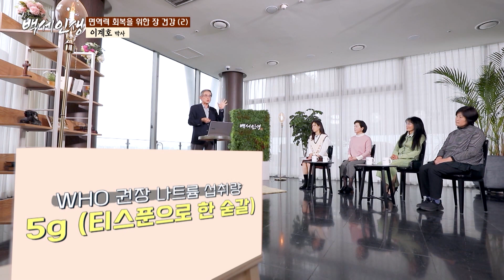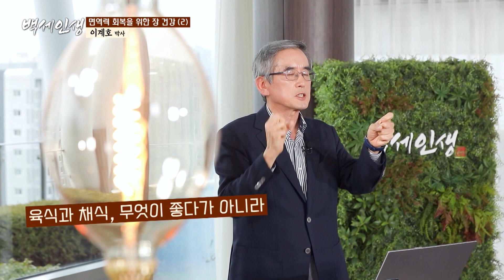숯불에 구운 고기와 싱싱해 보이는 채소, 과연 건강에 좋을까? | 픽 백세인생 | 이계호 박사 | 면역력 회복을 위한 장 건강2 | CTS 백세인생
📌주제: 면역력 회복을 위한 장 건강2

1. 육고기
하버드 의과대학에서 20년에서 28년간 12만 명을 추적 조사.
심장병, 암, 사망자의 원인: 붉은색 고기와 가공육 과다 섭취
유방암에 걸린 미국 간호사들: 건강한 간호사들에 비해 붉은색 고기, 가공육 과다 섭취

고기를 얼마나 먹느냐, 언제 먹느냐, 어떻게 먹느냐에 따라
고기가 독이 되기도 하고 약이 되기도 한다는 사실, 혹시 알고 계신가요?
2군 붉은색 고기와 1군 가공육에 바람물질이 들어있기 때문.

고기는 꼭 먹어줘야 하는 필수 단백질!
자기 체중 1kg 당 하루 필요 단백질은 최대 1g 논문에는 0.8kg
예를 들어, 몸무게가 60kg이면 60g을 섭취. 달걀 1개 정도의 양.

초과로 먹은 단백질은 몸에 절대로 남지 않고 소변으로 다 빠져나감.
많이 먹는다고 몸에 저장되는 건 아님.
매일매일 조금씩 필요한 양 만큼 먹는 게 가장 좋음.
밥, 떡, 고구마, 감자, 국수 등 탄수화물은 위에서 2시간 머무른 후
죽이되어 내려감.

지방이 포함된 고기류는 4-5시간 운동. 장도 쉬어야 함.
대장암 184개국 중 1, 2등이 대한민국.

고기 먹을 때 숯불에 구워 먹는 게 맛있지만 '다환 방향족 탄화수소'가 들어 있음.
바람물질 종합 세트 같은.
검게 탄 부분이 1군 발암물질 벤조피렌. 위암과 장암을 일으키는 주요 물질.
탄 고기 먹어도 아무 이상 없는데요? 라고 하신다면,
건강한 몸이라도 입과 코로 들어오는 공기, 물, 음식으로 발암인자가 들어옴.
좋은 면역력이 매일매일 암세포를 잡아 먹고 살아.
그러나 면역력이 낮아지면 암세포를 잡아내지 못해서 누적된 후 암으로 발전.

2. 채식
채식의 문제점: 비타민 B12 부족으로 빈혈 증상. 그래서 발효식품을 많이 먹어야 함.
채소류에 가장 많은 성분은 미네랄 중 칼륨 K.
칼륨은 이뇨 작용을 함. 우리 몸은 나트륨과 칼륨이 조화를 이루어야 하는데
채식주의자들 나트륨 부족으로 건강 저하됨. 피부에 점, 무기력, 영양소 불균형.
채소 많이 먹을수록 소금도 섭취. 무염식은 안 됨.
나트륨과 칼륨의 균형이 중요!

WHO 세계보건기구 권장 나트륨 섭취량: 5g, 티 스푼으로 하나
올바르게 섭취하지 않으면 장 건강이 나빠지고
장 건강이 떨어지면 면역력이 떨어짐.

올바른 식습관으로 건강한 인생 되세요~

하나님의 성소인 몸을 건강하게 잘 지키시길 기도합니다.

🧑🏻🧪 이계호 박사
- 충남대학교 화학과 명예교수
- 미국 오리건주립대학교 분석화학 이학박사
- 태초먹거리학교 학교장
- 한국분석기술연구소 대표 이사